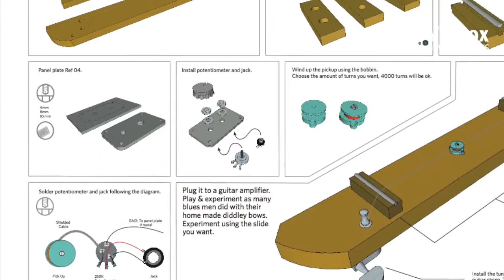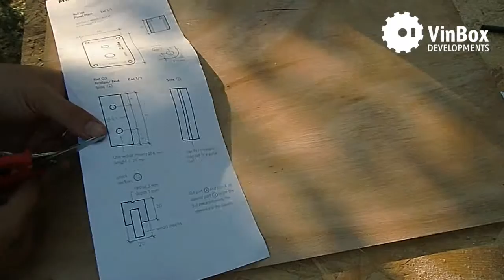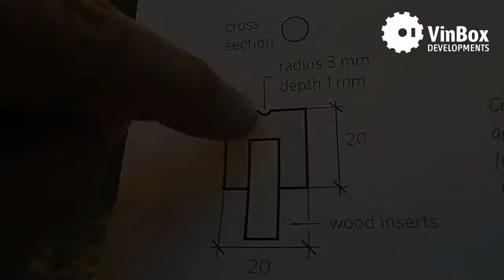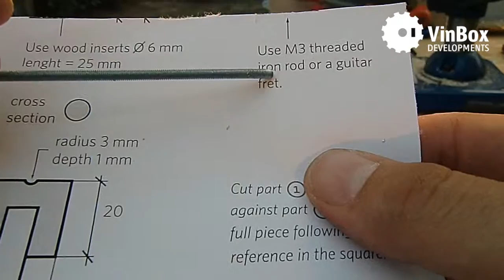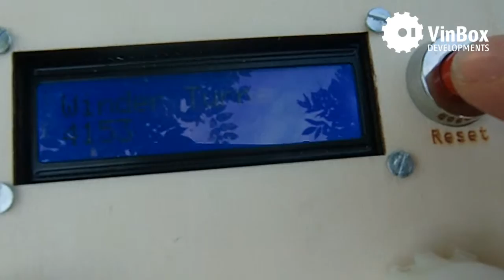Making the VinBow from scratch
One string electric instrument, featuring the VinBox Winder machine controlled by Arduino Uno for custom pickups making.